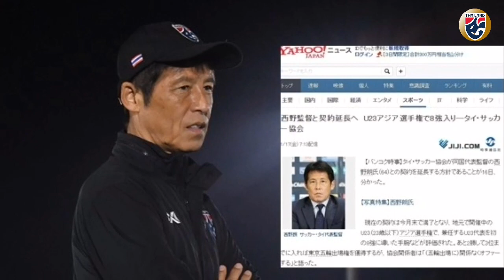'นิชิโนะ'พร้อมรับมือแม้เป็นรอง ,สุภโชค'ติดโหวตลูกยิงสุดสวย ,ศุภนัฏฐ์'แข้งน่าจับตารอบ8ทีม